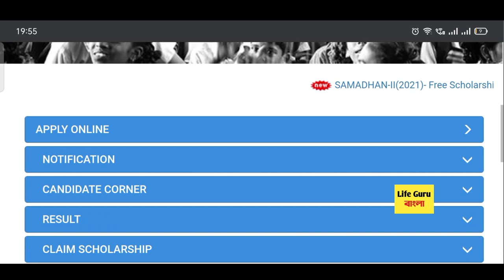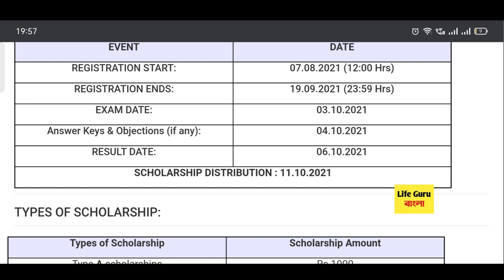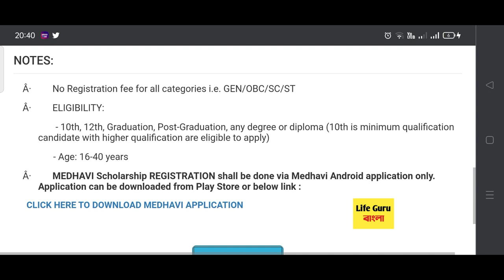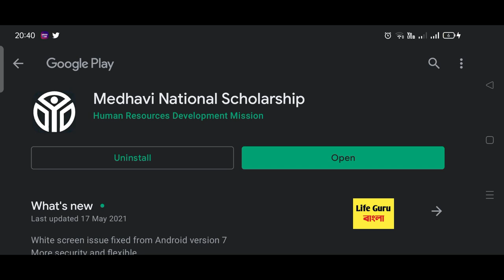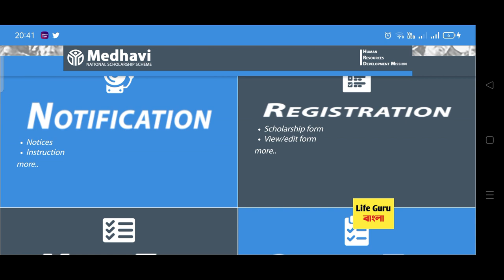মেধাবী স্কলারর্শিপ ২০২১ | Medhavi National Scholarship 2021-22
Medhavi scholarship scheme 2021
how to apply medhavi scholarship 2021
medhavi scholarship 2021 apply process
medhavi scholarship 2021 online apply process
medhavi national scholarship 2021 kaise apply karen
saksham scholarship 2021
swabhiman scholarship 2021
national scholarship portal